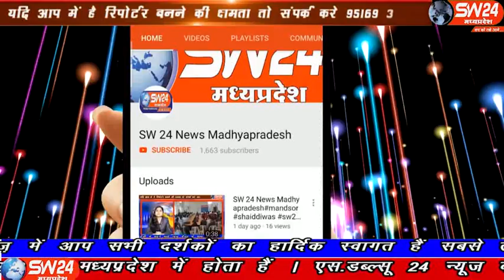sw24news palsud, 15.12.2019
बड़वानी जिले के ऐहले सुन्नत जमात और इज्तेमाई शादि कमेटी पलसुद के द्वारा नगर मे दुसरी बार इज्जेमाई शादी का आयोजन किया गया पलसूद से जाहरिया डुडवे की रिपोर्ट#sw24news